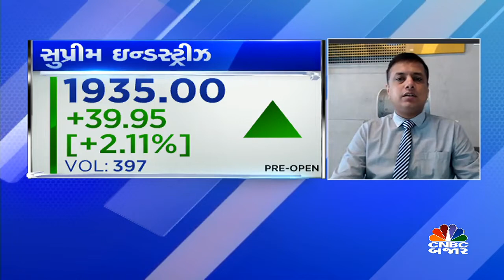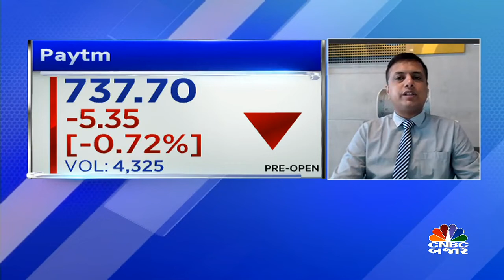TRADING CALL BY KIRAN JAANI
CNBCBajar | Market માં આજે ક્યાં સ્ટોક કરાવશે કમાણી? જાણો જૈનમ બ્રોકિંગના કિરણ જાની પાસેથી